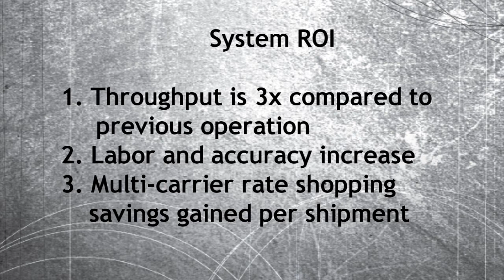Shipping Manifest System with Multi Carrier Rate Shopping Software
Automated shipping systems with real-time carrier rate shopping to determine best shipping costs. Turnkey system included existing conveyor, added induction scanning, weighing, electric tamp print apply, verification scanning, and a 90 degree divert for exceptions.